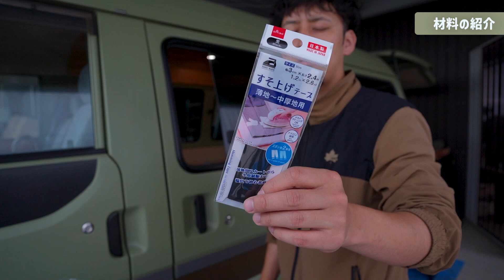【車中泊仕様】夏の車中泊必須アイテム！100円ショップの材料で装着簡単な自作網戸と超おすすめバックドア防虫ネット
こんにちは！ヤドリギです！
28万円で購入した中古のボンゴバンを車中泊仕様にDIYしています！

今回は【網戸】です。
夏の車中泊には絶対的に必要！

私(たかこ)は蚊が本当に何より嫌いです。
体質なのか刺されると、大きくぼこっと腫れて数日間痒くて痛いからです。
蚊に刺されて病院で何度も薬をもらってます。
なので、日本一周する為にボンゴバンをDIYすると決めたときから
絶対に網戸をどうにかしないと出発できない！！と強く言っていました。

夏の夜は窓を開けて寝ることもあるし、
車内で料理をする際は必ず換気をするので毎日窓は開けます。
夜の明かりのついた車内には虫が集まってくるので網戸は必須アイテムです。

動画の中でも紹介した
SEIWA(セイワ)の防虫ネットは装着も簡単で
メッシュタイプなのでくるくる丸めて小さく収納できるので
かなりお気に入りアイテムです。

▼ 目次 ▼
00:00 オープニング
00:42 材料説明
01:57 採寸
02:36 作業開始
04:21 完成・取り付け
05:53 バックドア防虫ネット紹介
10:00 まとめ

▼購入品はこちら▼

SEIWA 車用防虫ネット 楽らくマグネット バックドア専用 IMP041 Sサイズ

私たちは車中泊で日本一周の旅をしている夫婦です
‹ヤドリギ› 夫：ゆうや、妻：たかこ

夫婦で一緒に脱サラして
2023年4月～ 自分たちでDIYした車で旅をしています！

心配性夫とうっかり妻の悪戦苦闘なバンライフ！

Youtubeでは、車のDIYや旅の様子を更新していきます

【楽天ROOM】愛用品や車DIYに使ったものを紹介

▼ 車 ▼
マツダ ボンゴバン/ MAZDA BONGO VAN
型式：TC-SK82V

▼ BGM ▼
Artlist
↑年間契約すると追加で2ヵ月無料の特典リンク

▼ 撮影機材 ▼
メインカメラ : SONY-α7c
レンズ : SIGMA-20mm(F2 DG DN)
サブカメラ : iPhone12
マイク : SONY-ECM-B10
三脚 : K&F Concept-SA255C1
ミニ三脚: SONY-GP-VPT2BT
iPhoneジンバル : DJI-OM5